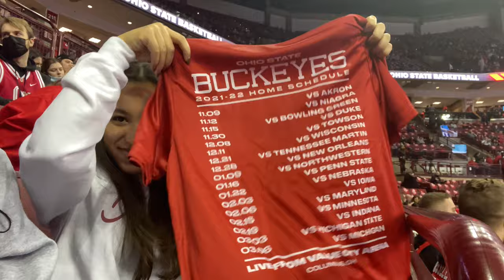OHIO STATE BEAT DUKE! (BASKETBALL GAME VLOG)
Hello! My name is Hanna.  I am a freshman at The  Ohio State University and this is a vlog of the OSU vs. Duke game.